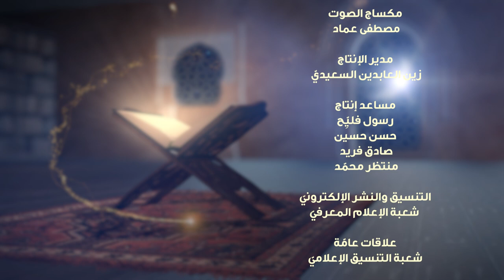برنامج النبي (صلى الله عليه وآله وسلم) في القرآن الكريم | الحلقة الخامسة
برنامج يتناول شخصية النبيَ الأكرم - صلى الله عليه وآله وسلم - ومكانته العظيمة عبر الاستدلال بالآيات القرآنيَّة المُباركة

1- فيسبوك..
2-  الانستكرام..
3- التليجرام..
4- تويتر..
5- التيك توك..
6- الواتساب..
7- موقع الويب..